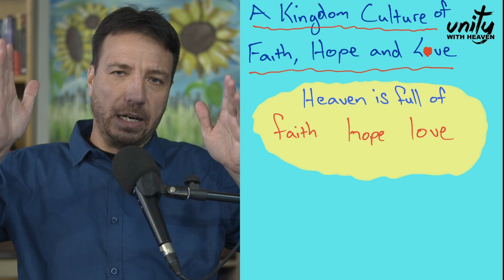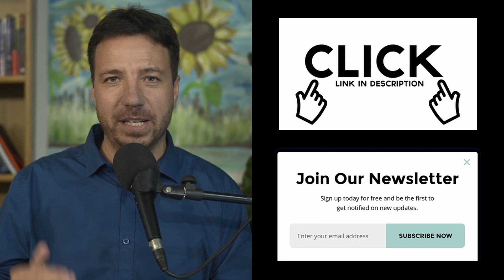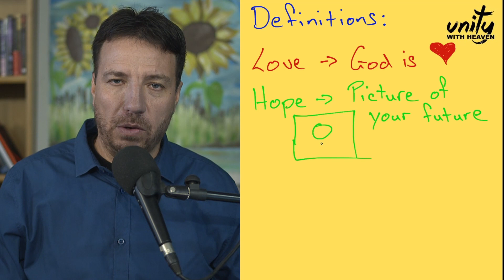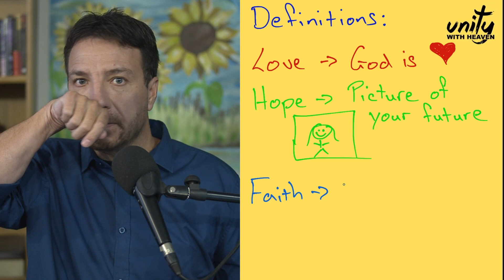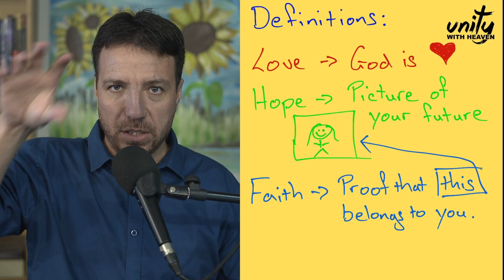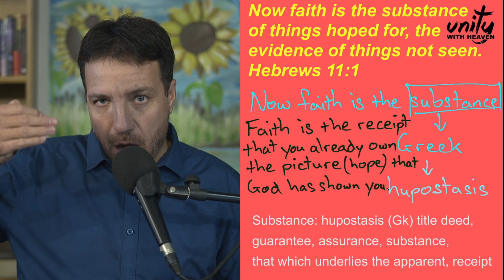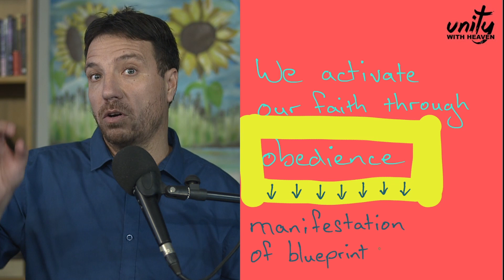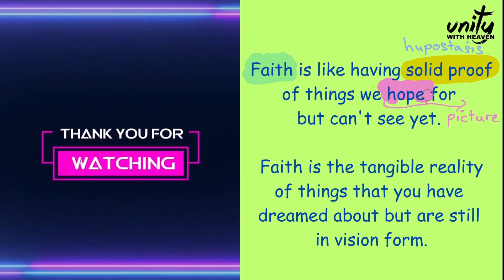A Kingdom culture of faith, hope and love FAITH SERIES PART 1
If you would like to support our ministry, here are payment options:
Bank:
Unity With Heaven
Absa Bank
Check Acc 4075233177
Branch 632005
Godlife Church